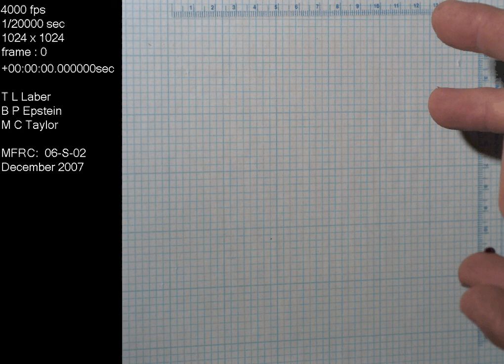Spatter- flick of a finger at a drop of blood | Blood Spatter Analysis